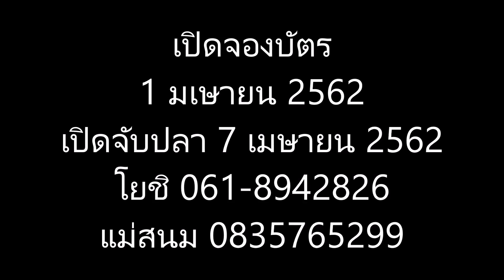บัตร300 เปิดหาปลาบ่อโยชิ 07เมษายน 2562